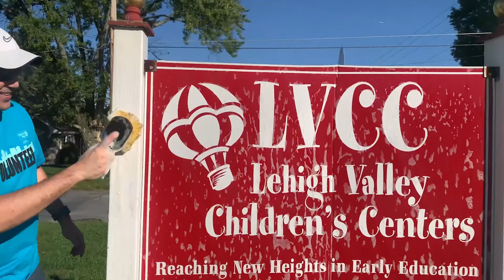Day of Caring 2021